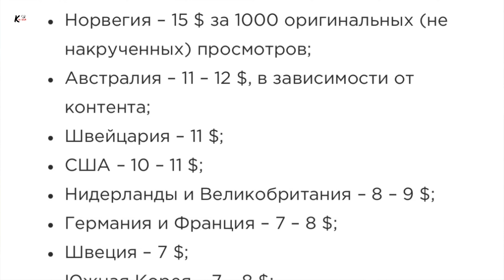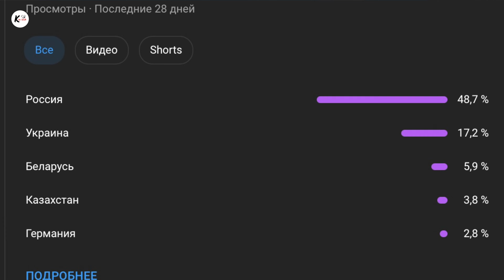💰Сколько Зарабатываем на YouTube !?🤪 Статистика Канала! Европейский Магазин в Тампе.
Немного Информации!🤪
Ну и конечно о Новом во время Прогулки в Clearwater, FL
Погуляем, Поболтаем, ну, всё как обычно) Отдыхаем))

Оставлять Комменты и
Подписываться на Канал !!!
А у Кого есть возможность ещё и